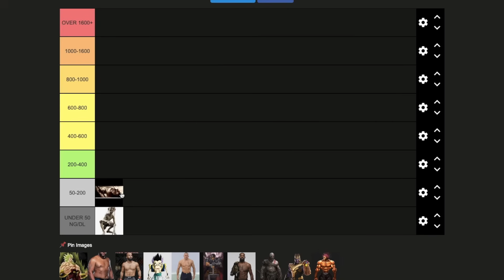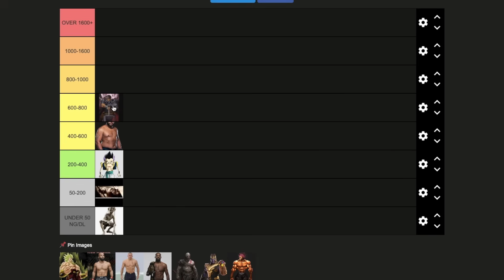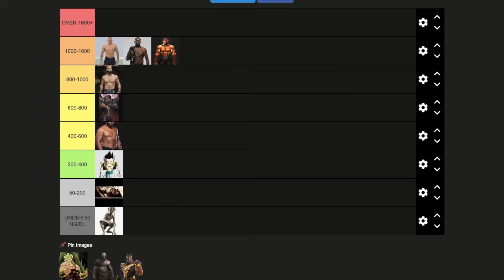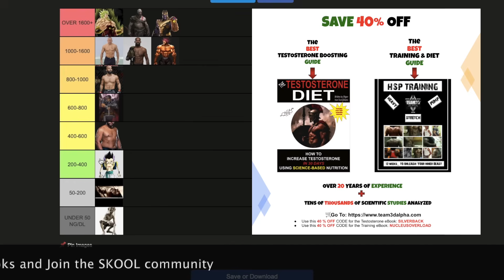What Each Testosterone Level ACTUALLY Feels Like (From 200 to 1000+ ng/dL)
Ever wondered how each testosterone level actually feels like? Is the difference really that drastic? what changes do you experience in terms of libido, strength, energy, aggression, motivation, anxiety, confidence etc? In today’s video I explain how it REALLY feels to go from low to high testosterone (from under 50 ng/dL to over 1000 ng/dL) based on my personal experience, the scientific literature, and the feedback of my natty vs enhanced clients.